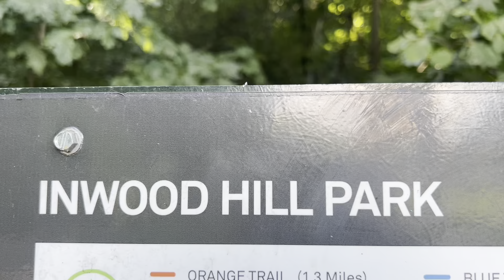Caminando en Inwood Hill Park, New York City